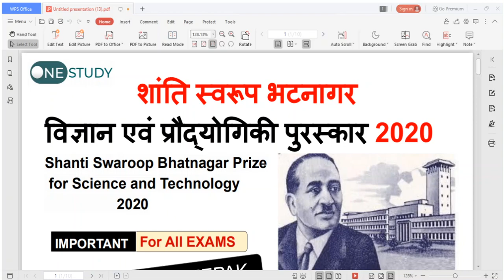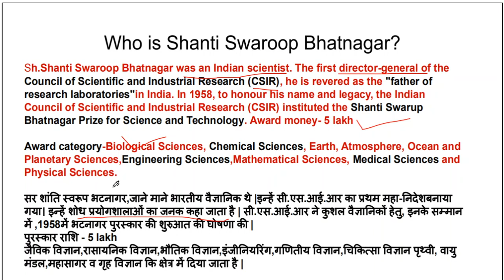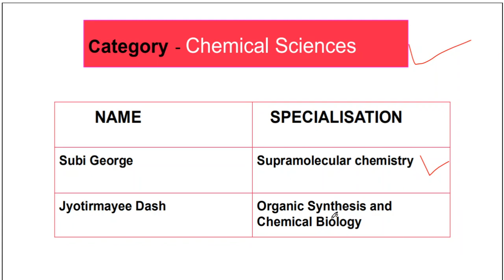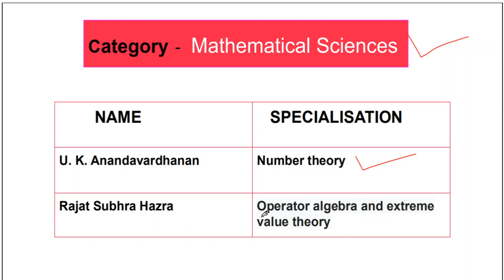Shanti Swaroop Bhatnagar Prize For Science And Technology 2020 |ONESTUDY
Shnati Swaroop Bhatnagar Prize For Science and Technolog2020..|ONESTUDY|